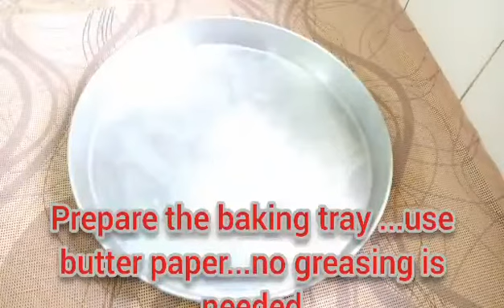Double Choclate Fudge Cookies / Double Choclate Fudge Cookies without butter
Lets Get started is all about simple quick recipes